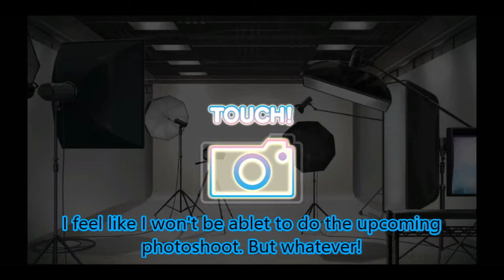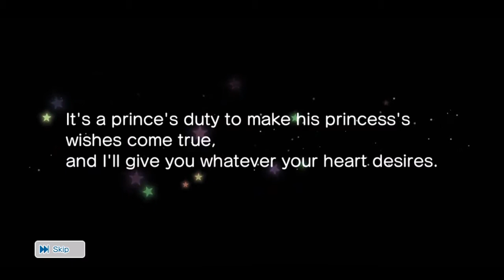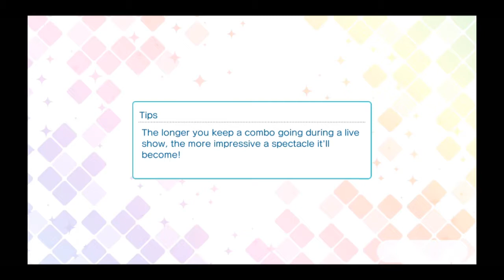[SUB] My Only Prince re-release mini scouting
Uta no Prince-sama: Shining Live celebrates their second anniversary with prelude photoshoots part 3: Shining Parties

My most painful UtaPri scout to date. I never thought I'd ever feel bad getting a UR. 💔